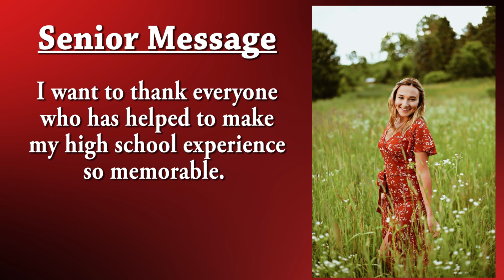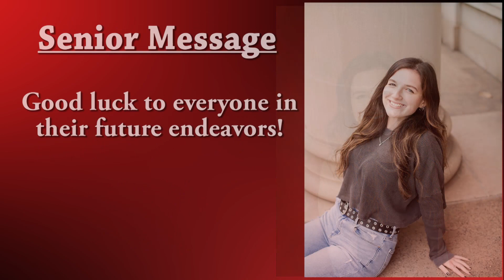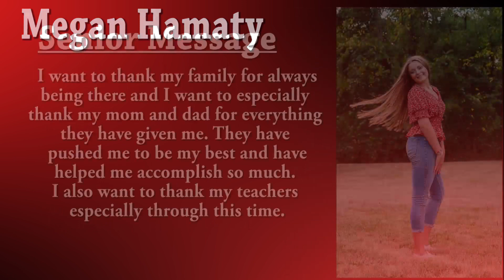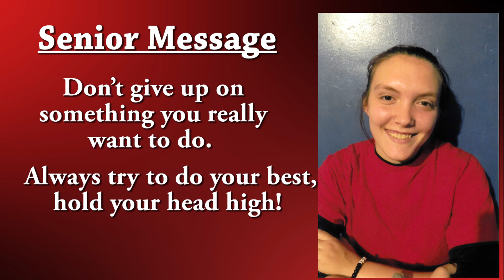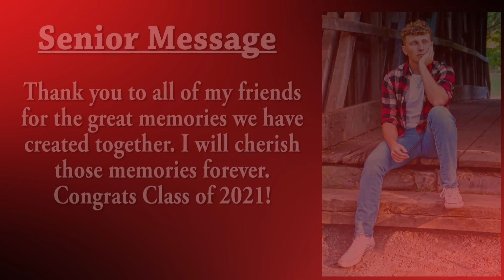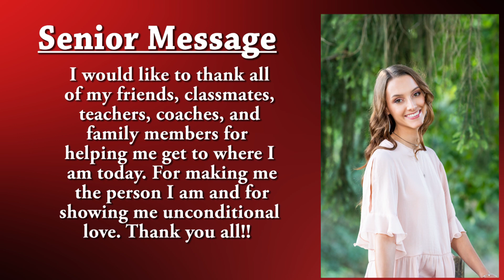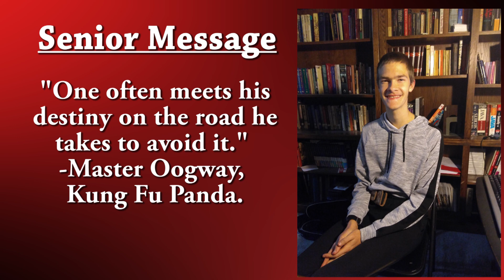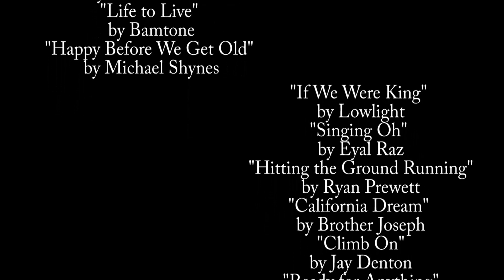BAHS Class of 2021 Senior Video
Bellefonte Area High School Senior Award Video 2021